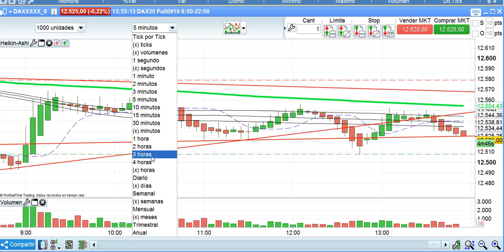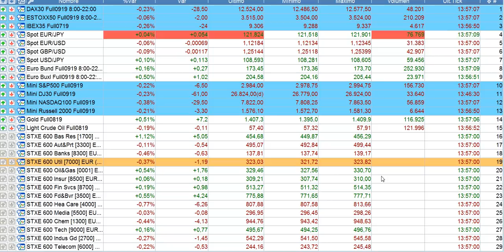Crónica media sesión del 8 7 2019 serenitymarkets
Crónica de media sesión en bolsas, forex y resto de mercados financieros por José Luis Cárpatos. CEO de